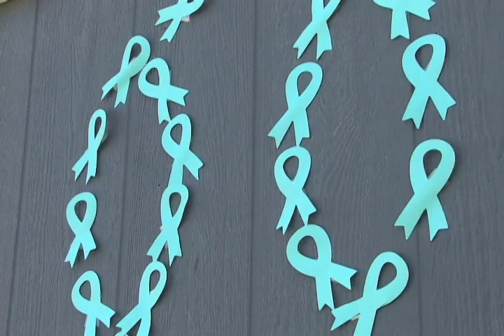2013 Softball vs Black Hills State Day 1 - Metro State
The Roadrunners fell to the Yellow Jackets in game one by a final of 14-6, but rebounded to take game two 6-4 on a solid pitching performance from Brittany Moss and from a home run from sophomore Mary Towner. It was also Teal Day at Auraria Field as we celebrated Aubree Maul and her fight with Ovarian Cancer. Post game interviews with Towner, Annalyse Garcia and Moss.